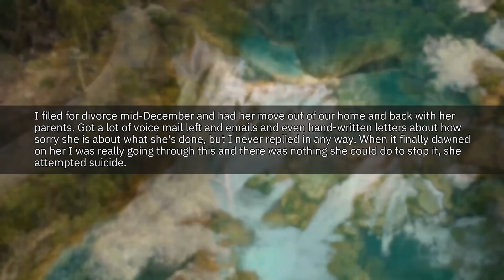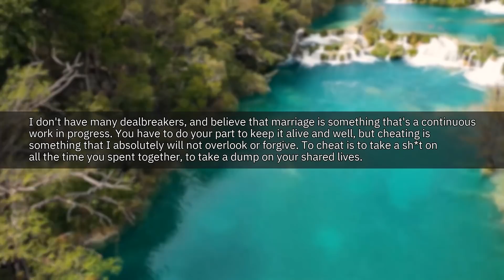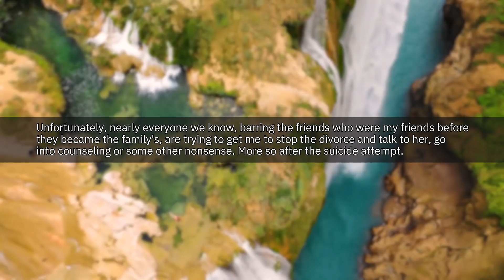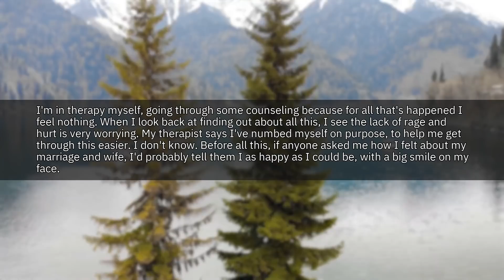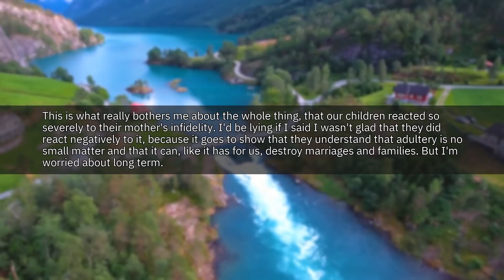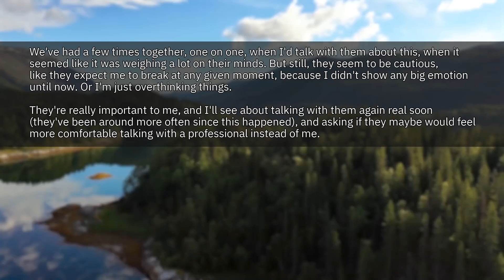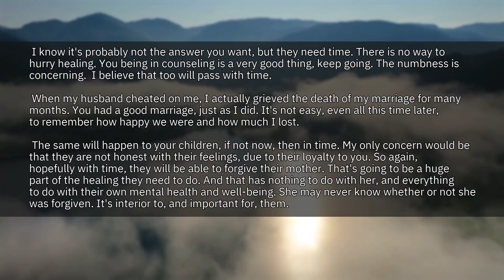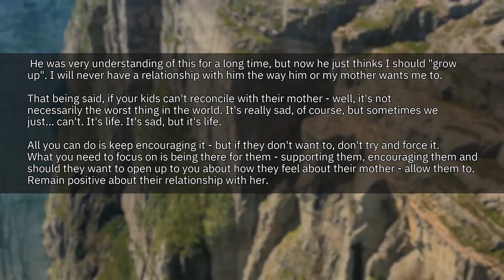Wife CHEATED, I Filed For DIVORCE... She Tried To K*LL Herself...